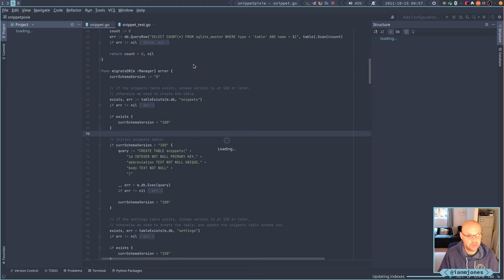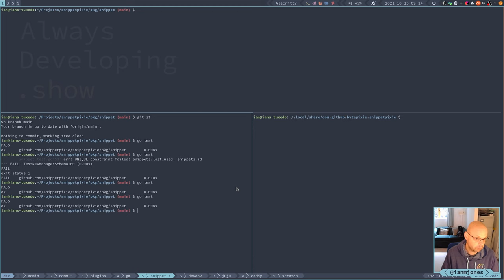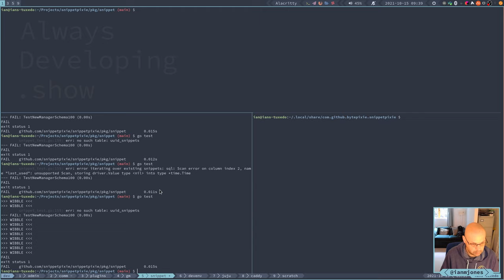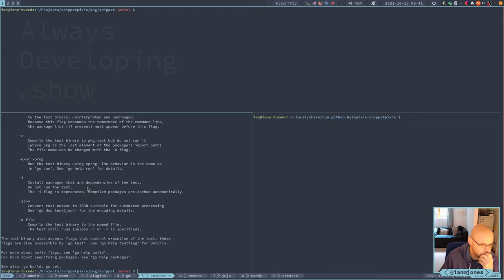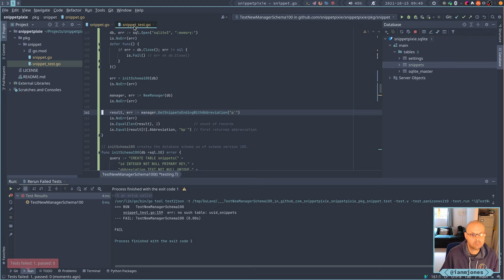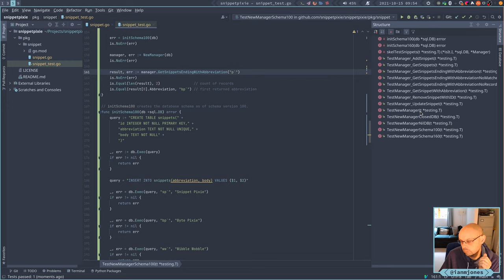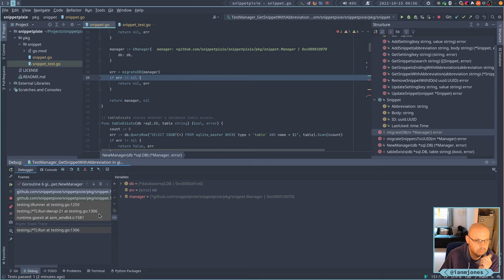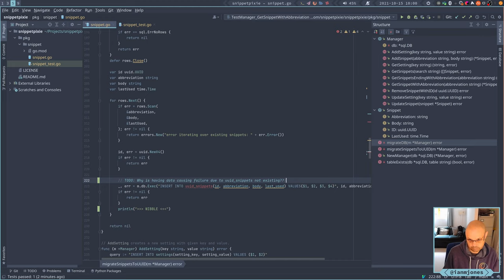Snippet Pixie: Next - Testing database migrations with data | Always Developing #71